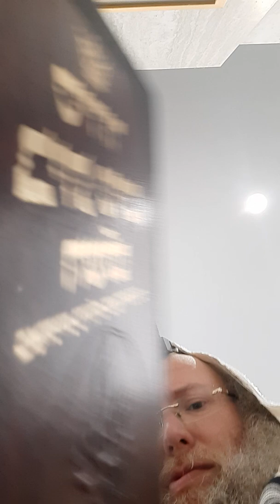הקלטת שחרית א דראש חודש אדר ב בטורונטו